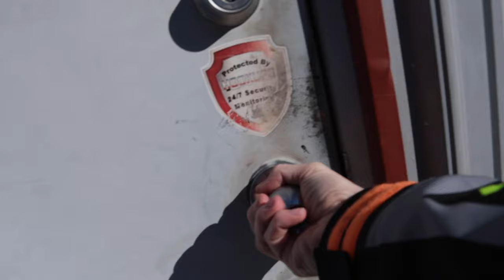Longtrack Jack Visits Bikeman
Our old friend Jack Sarama stops bye the Bikeman shop to drop off a sled and say hi.